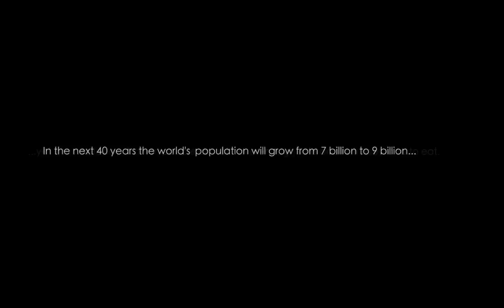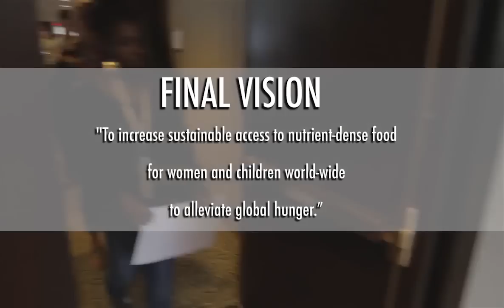2013 Youth Ag-Summit Finale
As part of a global initiative between 4-H Canada's and Bayer CropScience, youth delegates gathered from different countries to discuss how their generation can overcome the challenges of feeding a growing world population of over 7-billion people.  They gathered in Calgary over a week to discuss solutions and this is the story of the summit.